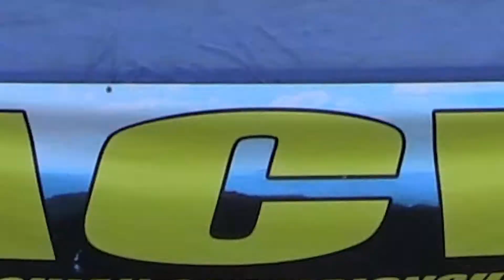ACW Live! S2/E6: DD Trash vs Casey Carrington and Brian Carson - ACW Tag Team Titles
Ron Mathis and Bruce Grey put the tag straps on the line against the formidable challenge of Carrington and Carson.